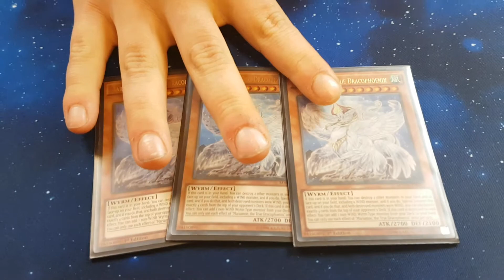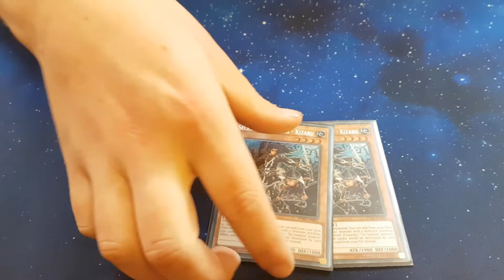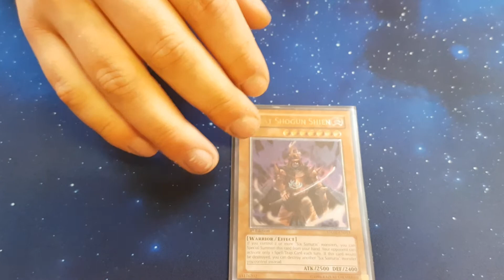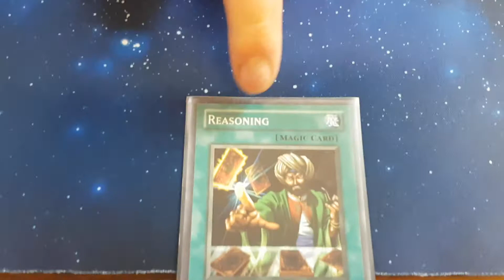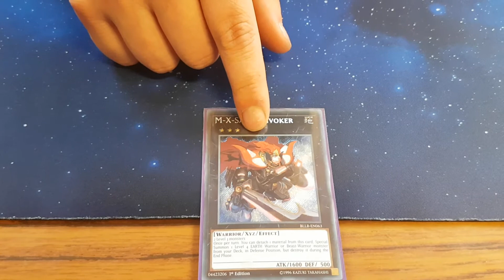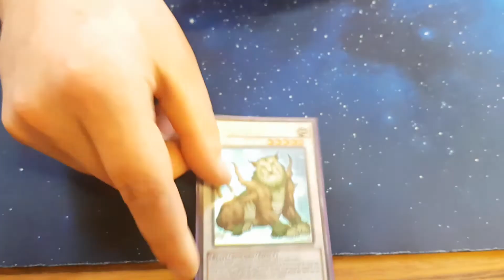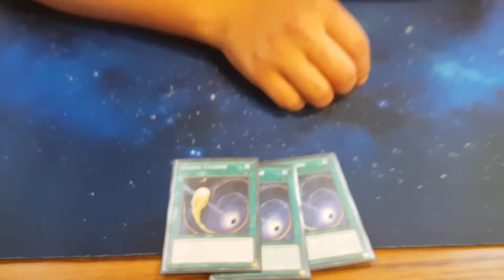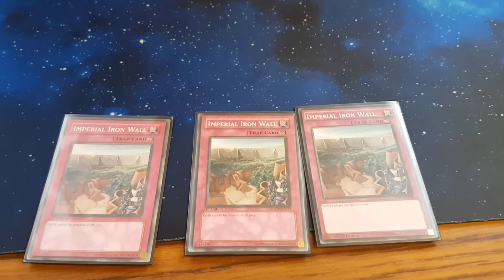Decks That Topped My Reigonals - Micheal Fealy - Six Samurai True King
111 man reigonal Micheal Fealy came 6th finishing X-1 with his Six Samurai True King deck only losing to JY Sharif due to a deck error.

Congrats to Micheal on his first top and looking forward to seeing him do more in the future.